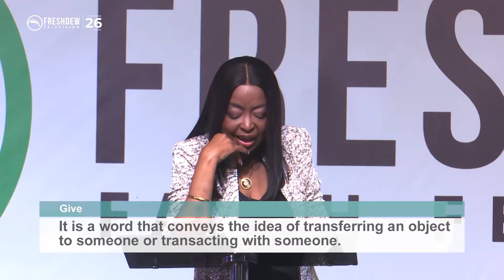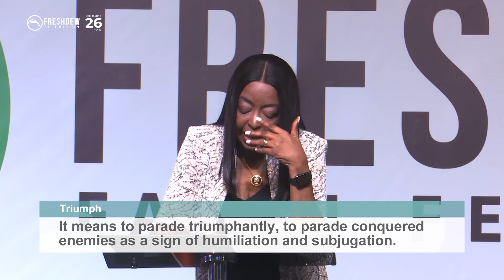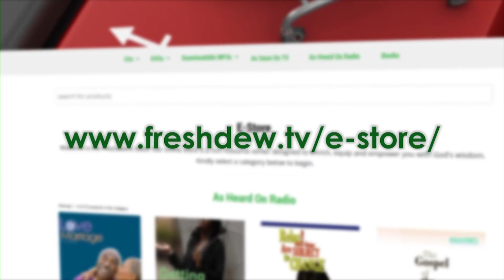The Overcoming Life (Part 1d) || Pastor Nkechi Ene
The overcoming life is a life of victory. It is a life of continuous and perpetual victory.
In this concluding episode, you will learn that your default expectation in every situation is victory.